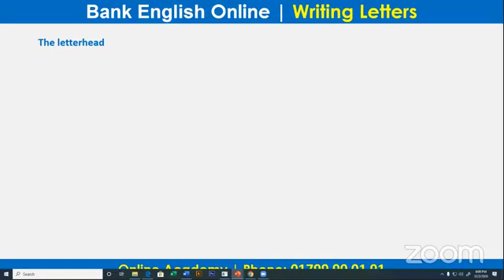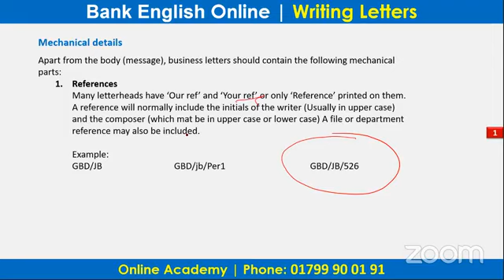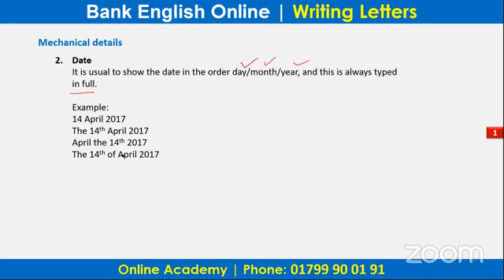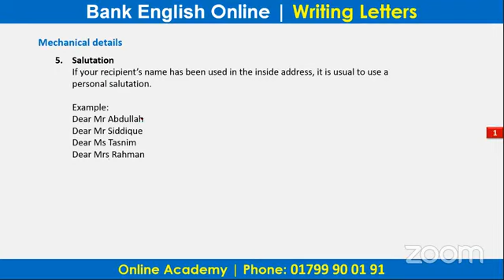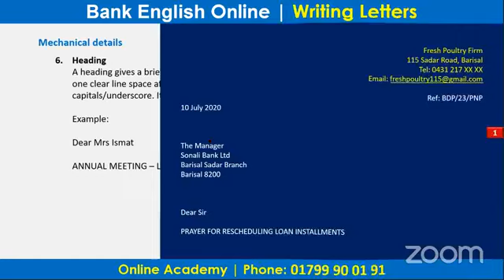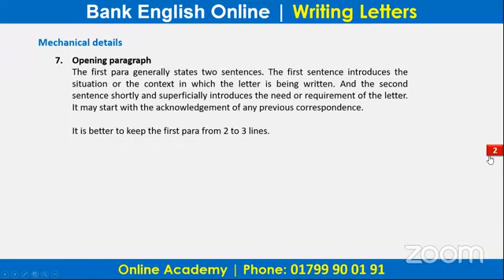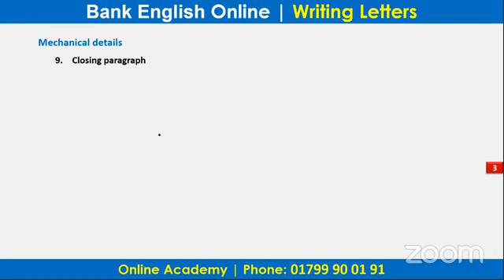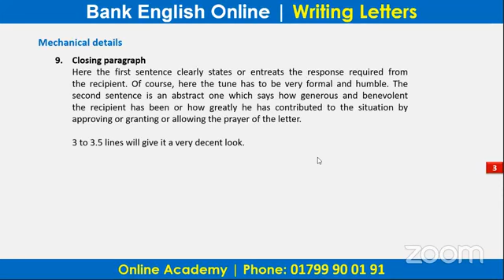Bank English I Written Part I Wrting letters 1I Real class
Online Academy BD
Bank English I Written Part I Writing letters 1I Real class